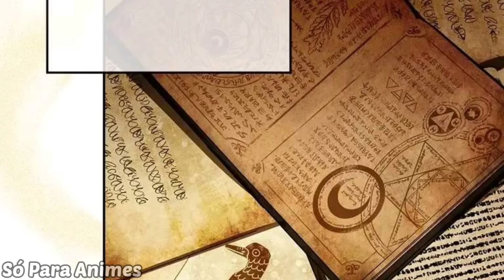MENINA PÁSSARO COM PODERES DE CURA FOGE PARA O CLÃ DOS LOBOS PARA SOBREVIVER - Resumo Manhwa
🔺Nome nos Comentários